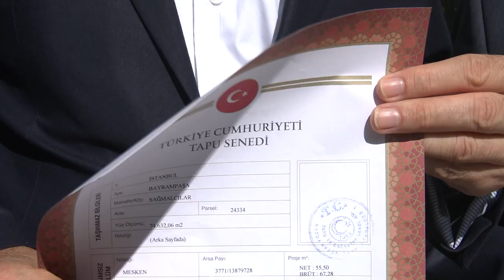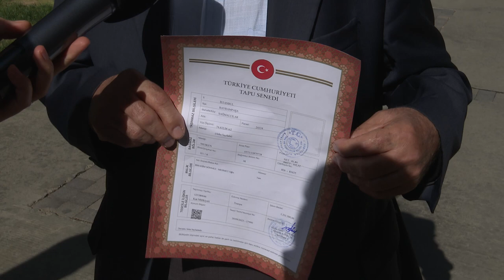İBB, Bayrampaşa'da yüksek riskli binaları dönüşümü için yıkımlara başladı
İBB, Bayrampaşa ilçesine bağlı İsmetpaşa Mahallesi'nde, hak sahiplerinin uzlaşma ile boşalttığı 9 binanın yıkımına başladı. 1700 aile, İBB tarafından inşa edilen yeni ve depreme güvenli Günışığı Konutları’na taşındı. İBB Deprem Risk Yönetimi ve Kentsel İyileştirme Dairesi Başkanı Murat Yün tanıklığında gerçekleştirilen yıkıma, hak sahipleri yoğun ilgi gösterdi.